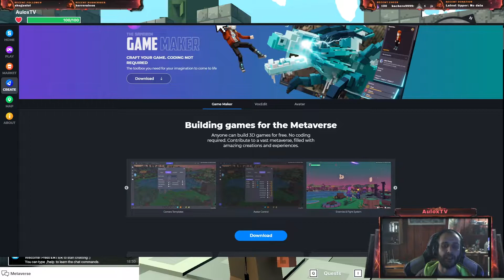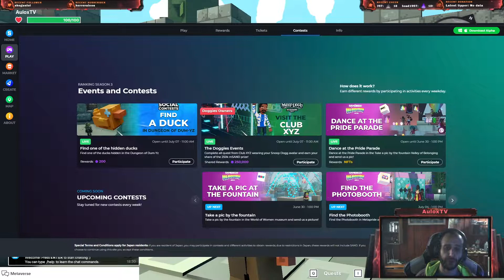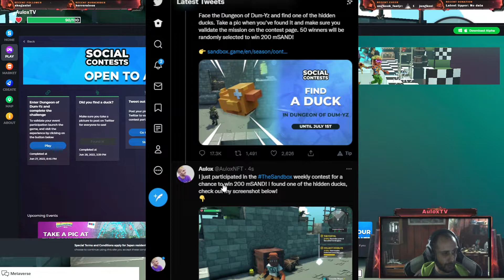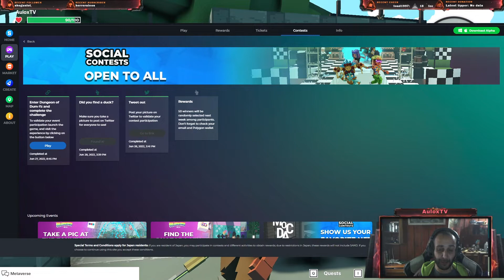Concurso en The Sandbox | Find a Duck Dungeon of Dum-Yz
Llevando el Metaverso a Youtube y Twitch